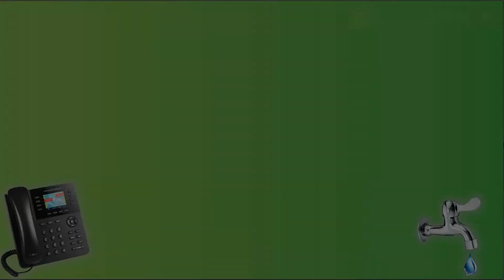Super reforma na EECCAM CAICÓ-RN ano 2020 - Gestão Profª Elizabeth Nunes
Finalmente a tão esperada reforma chegou, a EECCAM vai ficar linda e segura. Obra que aconteceu na gestão da Prof° Elizabeth Nunes.